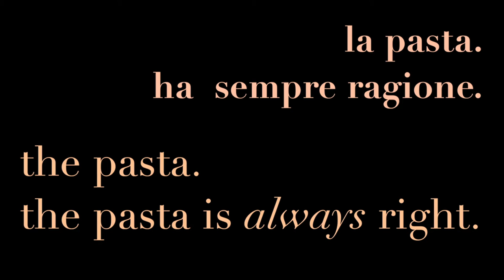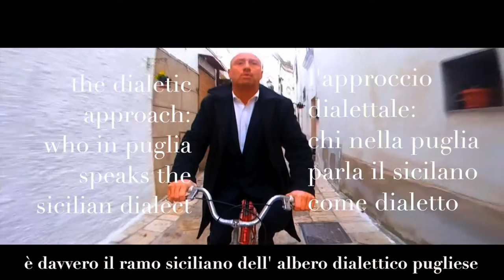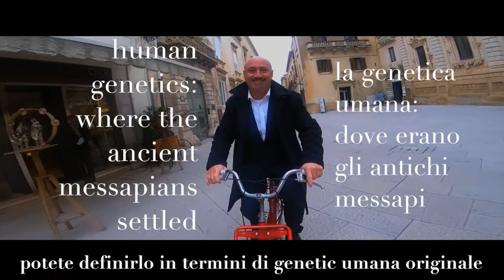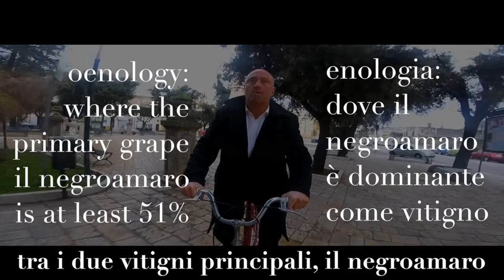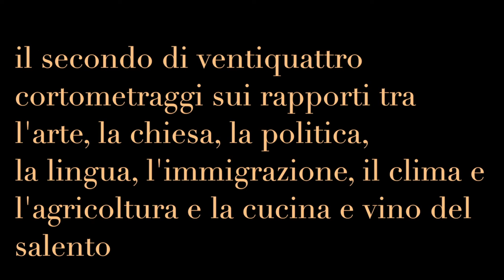Cooking in Italy - Geography and the cooking of the Salento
No two people seem to agree on just where the Salento ends, and the rest of Puglia begins. So, who is right? - Con Salentoweb.Tv Media partner